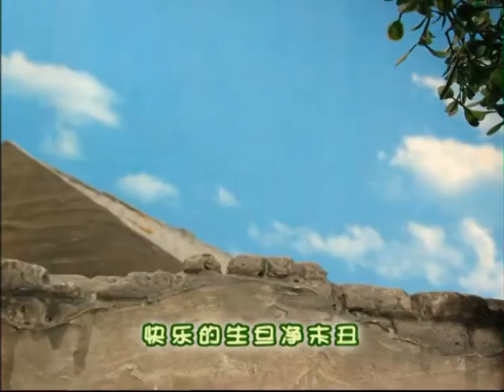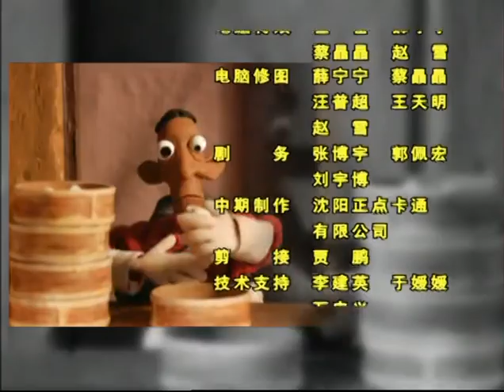13 假戏真做-开心小镇第一部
故事发生在20世纪20年代，我国北方的一个小镇——鸡鸣镇。酒爷爷、猪头肉、苍蝇腿、罗老板、小六子、货郎、阿珍、老郑、小翠、妞妞、铁蛋……在鸡鸣镇里，一群好客的居民每天都在上演着好玩的故事。确为颇具中国特色的动画系列剧集……